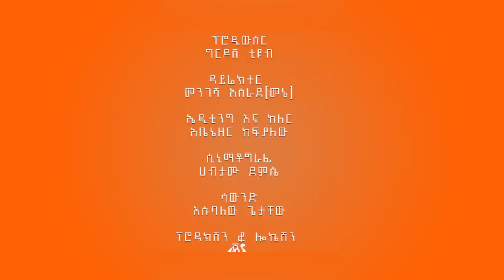እንማራለን ብለው ገላቸውን የሚሸጡት የኮሌጅ ተማሪዎች